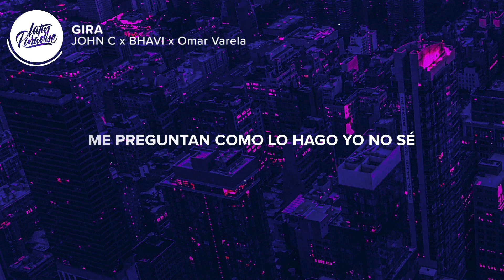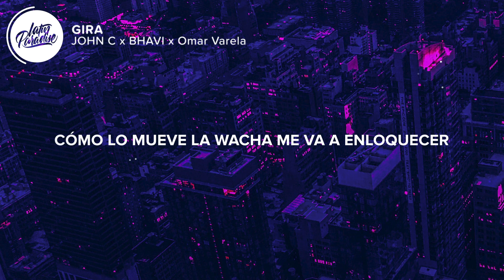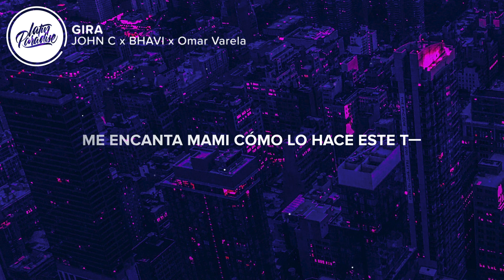JOHN C - Gira (Letra / Lyrics) BHAVI x Omar Varela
"JOHN C x BHAVI x Omar Varela - Gira" Letra / Lyrics traído a usted por Latin Paradise // "JOHN C x BHAVI x Omar Varela - Gira" Letra / Lyrics brought to you by Latin Paradise

⏬ Descargar "JOHN C x BHAVI x Omar Varela - Gira" aqui // Download "JOHN C x BHAVI x Omar Varela - Gira"

⚡️Que viva la gira, que no puedo má'

🎤 Letra / Lyrics: JOHN C x BHAVI x Omar Varela - Gira

Botellas arriba, vamo' a celebrar
Que salte conmigo el que quiera tomar
La noche se presta pa' portarse mal (Jajaja)
Que viva la gira (¿Cómo?)
Yo vivo de gira (¿Cómo?)
To' el mundo de gira (Ey)
Las manos arriba, okey, okey (Ey, ey, ey)
Que viva la gira, que no puedo má' (Uh, uh)
Botellas arriba, vamo' a celebrar (Uh, uh)
Que salte conmigo el que quiera tomar (Uh)
La noche se presta pa' portarse mal
Que viva la gira (Que viva la gira, que viva la gira)
Yo vivo de gira (La gira)
To' el mundo de gira
Las manos arriba, okey, okey

Ahora vivimo' de gira
Mira como se luce tu mujer cuando me mira (Jajaja, ah)
Me está mirando mucho y si la pillo se me olvida
La tengo como quiero por que está bien atrevida (Pew-pew-pew-pew)
Empezando la semana esperando que se termine
Pa' que pinte la salida con los pibes otro finde
Nos volamo' la cabeza vacilando la canción (Ey, ey)
Que se muera la resaca y vacilamo' sin control, okey (Ey, ey, ey, ey)
Cien motherfucker, cien-cien, motherfucker (Uh, uh)
Y yo me gasto los de cien y no me importa lo que pasa
Yo me pego una alta gira, al otro día vuelvo a a casa
Me preguntan como lo hago, yo no sé
Ya perdí toda la guita o me la bajoneé
Que ahora pongan mis tema' que quiero ver
Cómo lo mueve la wacha, me va a enloquecer

Que salte conmigo el que quiera tomar (Ey)
La noche se presta pa' portarse mal (Mal)
Que viva la gira (Si)
Yo vivo de gira (Yo vivo de gira; uh, yeah)
To' el mundo de gira (To' el mundo de gira, si)
Las manos arriba, okey, okey (¡Prra!)

To' el mundo de gira, de gira, de gira
Tanta gira que se marea, look (Eh)
Nene' y la' nena' moviendo cadera'
Tengo opciones multiple' y te lleno la heladera (¡Wuh!; ah)
Mira cómo mira, cómo me da el okey (Si)
Mira cómo prende la consola y da play (Ah, prr)
Todo verdadero, no fake, ¿ah, sí? (Ah, ah)
Todo verdadero, no fake, lo siento, te entiendo
No puedes hacerlo como lo hago (Yiuh), piensan que somo' unos mago' por la magia que invento (Abracadabra)
La gente divertida y alejada 'e la enemiga, que es ortiba y no se anima al intento (Puto ortiba)
Si te falta energía pa' la gira llama a alguna línea mía que te llevo el sustento (Yah)

Que salte conmigo el que quiera tomar (Uh, uh)
Que viva la gira (Que viva la gira; viva)
Yo vivo de gira (Gira)
Las manos arriba (Arriba, arriba, arriba), yeh
Que viva la gira
Yo vivo de gira

Yah, jajaja
Bhaviboi
John C, mami
Jajaja
Enciéndelo, enciéndolo
Muévelo, muévelo
Me encanta, mami, cómo lo hace este t—

👨‍💻 Si te gusta "JOHN C x BHAVI x Omar Varela - Gira" echa un vistazo a estas otras canciones // If you like "JOHN C x BHAVI x Omar Varela - Gira" check out these other tracks:

- Myke Towers & Farruko - Si Se Da (Letra / Lyrics)
- PERREA - Duki x Frijo x We$t Dubai (Prod. Negro Dub) (Letra / Lyrics)
- Noriel - Prende (Letra / Lyrics)
- Darell - No Vuelvas Más (Letra / Lyrics)
- Pekeño 77 - Tamo Lindo(Letra / Lyrics)
- Mark B x Amenazzy - Otra noche(Letra / Lyrics)

👩‍💻 ¡Compartir JOHN C x BHAVI x Omar Varela - Gira con tus amigos! // Share JOHN C x BHAVI x Omar Varela - Gira with your friends!